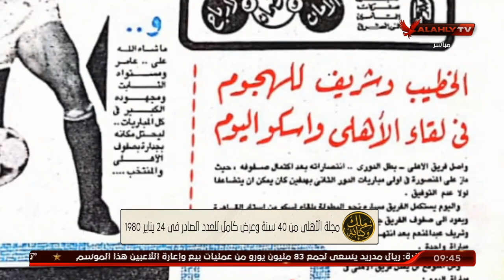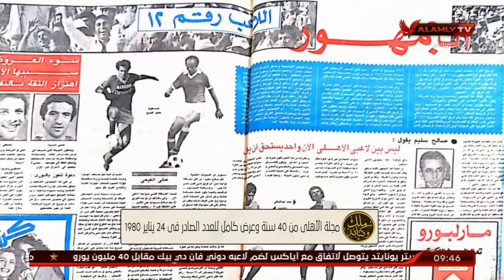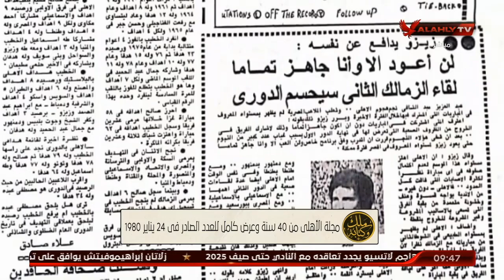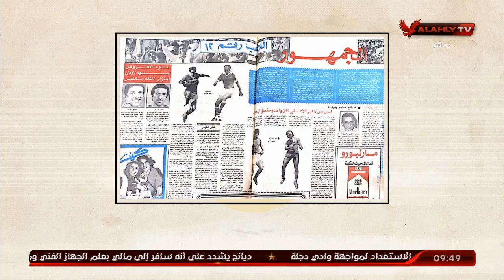مجلة الأهلي من 40 سنة وعرض كامل للعدد الصادر في 24 يناير 19801 | ملك وكتابة